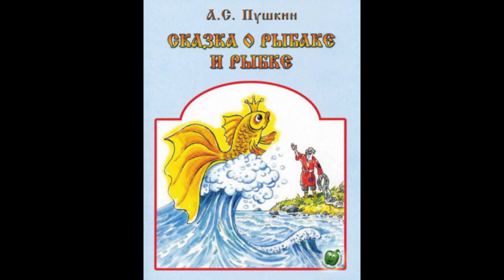Сказка о рыбаке и рыбке │ Детская сказка │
«Сказка о рыбаке и рыбке» — произведение в стихах А.С. Пушкина, любимая детьми вот уже в течение двух веков. В ней повествуется о необычайной удаче простого рыбака, которой воспользовалась его жена. Рыбак более 30 лет удит неводом рыбу, и однажды в сеть попадает золотая рыбка. Она просит старика отпустить её, за что готова исполнить любое его желание. Рыбак отпускает рыбку с «миром» и ничего не просит. Когда он рассказал об этом своей старухе, она ругает его, что даже корыта не мог попросить. Старик возвращается к морю, зовет рыбку и просит корыто. Ещё не один раз будет ходить рыбак к морю с запросами своей жены, пока терпение морской владычицы не закончится. Сказка учит благодарности, умеренности, осуждает жадность и гордыню.
Жил старик со своею старухой
У самого синего моря;
Они жили в ветхой землянке
Ровно тридцать лет и три года.
Старик ловил неводом рыбу,
Старуха пряла свою пряжу.
Раз он в море закинул невод -
Пришёл невод с одною тиной.
Он в другой раз закинул невод -
Пришёл невод с травой морскою.
В третий раз закинул он невод -
Пришёл невод с одною рыбкой,
С не простою рыбкой - золотою.
Как взмолится золотая рыбка!
Голосом молвит человечьим:
"Отпусти ты, старче, меня в море!
Дорогой за себя дам откуп:
Откуплюсь чем только пожелаешь".
Удивился старик, испугался:
Он рыбачил тридцать лет и три года
И не слыхивал, чтоб рыба говорила.
Отпустил он рыбку золотую
И сказал ей ласковое слово:
"Бог с тобою, золотая рыбка!
Твоего мне откупа не надо;
Ступай себе в синее море,
Гуляй там себе на просторе".
Воротился старик ко старухе,
Рассказал ей великое чудо:
"Я сегодня поймал было рыбку,
Золотую рыбку, не простую;
По-нашему говорила рыбка,
Домой в море синее просилась,
Дорогою ценою откупалась:
Откупалась чем только пожелаю
Не посмел я взять с неё выкуп;
Так пустил её в синее море".
Старика старуха забранила:
"Дурачина ты, простофиля!
Не умел ты взять выкупа с рыбки!
Хоть бы взял ты с неё корыто,
Наше-то совсем раскололось".
Вот пошёл он к синему морю;
Видит - море слегка разыгралось.
Стал он кликать золотую рыбку.
Приплыла к нему рыбка и спросила;
"Чего тебе надобно, старче?"
Ей с поклоном старик отвечает:
"Смилуйся, государыня рыбка,
Разбранила меня моя старуха,
Не даёт старику мне покою:
Надобно ей новое корыто;
Наше-то совсем раскололось".
Отвечает золотая рыбка:
"Не печалься, ступай себе с богом.
Будет вам новое корыто".
У старухи новое корыто.
Ещё пуще старуха бранится:
"Дурачина ты, простофиля!
Выпросил, дурачина, корыто!
В корыте много ль корысти?
Воротись, дурачина, ты к рыбке;
Поклонись ей, выпроси уж избу".
(Помутилося синее море).
Приплыла к нему рыбка, спросила:
Ей старик с поклоном отвечает:
"Смилуйся, государыня рыбка!
Избу просит сварливая баба".
Отвечает золотая рыбка:
Так и быть: изба вам уж будет".
Пошёл он ко своей землянке,
А землянки нет уж и следа;
Перед ним изба со светёлкой,
С кирпичною, белёною трубою,
С дубовыми, тесовыми вороты.
Старуха сидит под окошком,
На чём свет стоит мужа ругает:
"Дурачина ты, прямой простофиля!
Выпросил, простофиля, избу!
Воротись, поклонись рыбке:
Не хочу быть чёрной крестьянкой,
Хочу быть столбовою дворянкой".
Пошёл старик к синему морю
(Неспокойно синее море).
"Смилуйся, государыня рыбка!
Пуще прежнего старуха вздурилась,
Уж не хочет быть она крестьянкой
Хочет быть столбовою дворянкой".

Что ж он видит? Высокий терем.
На крыльце стоит его старуха
В дорогой собольей душегрейке,
Парчевая на маковке кичка,
Жемчуги огрузили шею,
На руках золотые перстни,
На ногах красные сапожки.
Перед нею усердные слуги;
Она бьёт их, за чупрун таскает.
Говорит старик своей старухе:
"Здравствуй, барыня-сударыня дворянка!
Чай, теперь твоя душенька довольна".
На него прикрикнула старуха...
▂ ✔️ Помощь в развитии канала:
▂ ✔️ alif                            VISA            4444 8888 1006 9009
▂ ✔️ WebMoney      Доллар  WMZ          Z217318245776